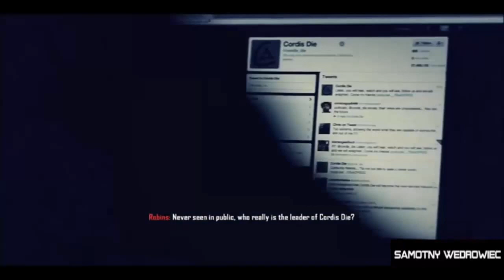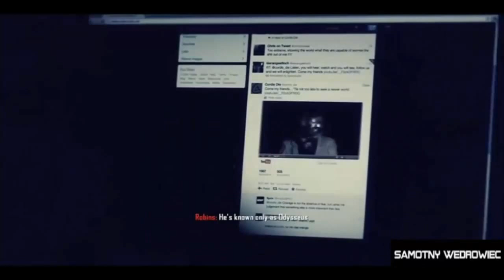Opowieść Woodsa - Call of Duty Black Ops 2 [#2] (+18) |samotny wędrowiec| Zagrajmy w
Wojenna strzelanka rozgrywana z perspektywy pierwszej osoby. Gra należy do szalenie popularnego cyklu Call of Duty i pozostaje wierna tradycjom tej serii. Ponownie otrzymujemy więc dynamiczną i bardzo filmową kampanię dla pojedynczego gracza oraz rozbudowany tryb wieloosobowy.